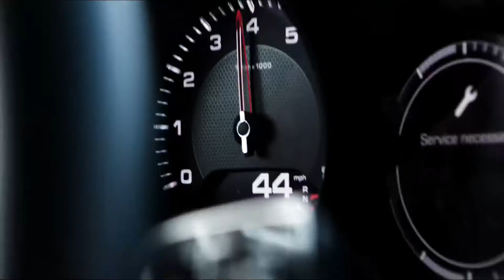Nestseekers International - Marketing Campaign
Are you looking to sell, buy or rent?
Get in touch today!
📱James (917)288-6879